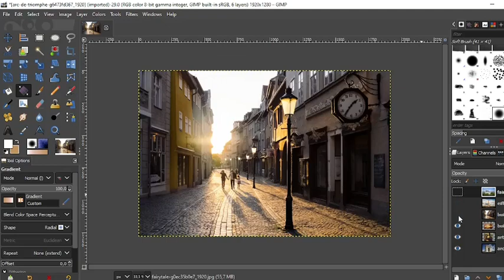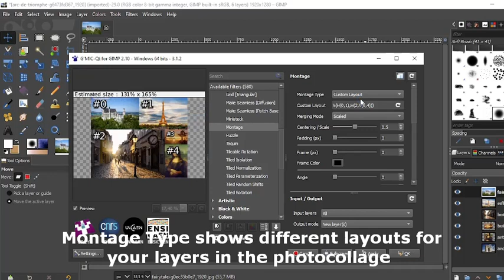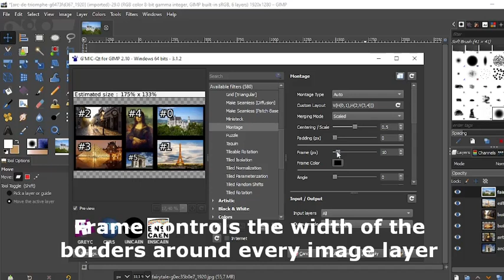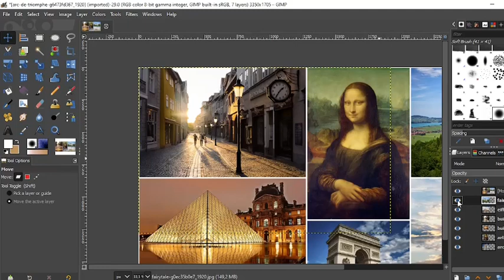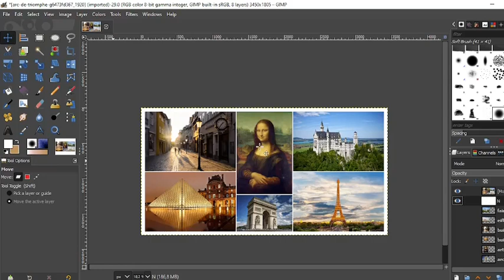Create a Photo Collage with the G'MIC filter in GIMP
Hi, today, we are going to see how to  Create a Photo Collage with the G'MIC filter in GIMP.